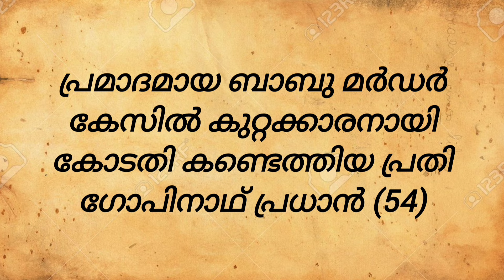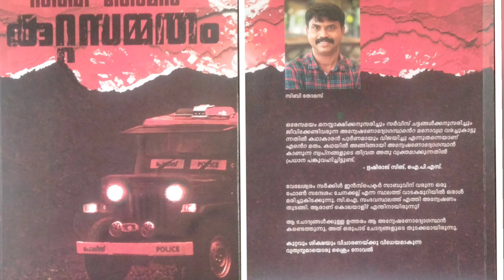ബാബു കൊലക്കേസ്.... ഒരു കൊലപാതകം ചുരുളഴിയുന്നു